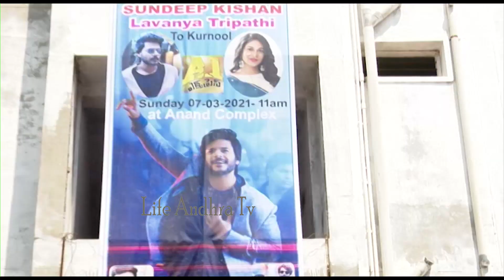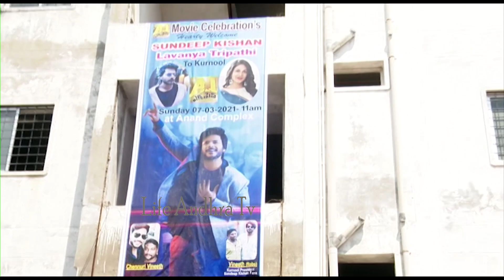Sundeep Kishan MindBlowing Craze at Kurnool | A1 Express Movie Theatre Coverage | Life Andhra Tv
Watch here  Sundeep Kishan MindBlowing Craze at Kurnool | A1 Express Movie Theatre Coverage